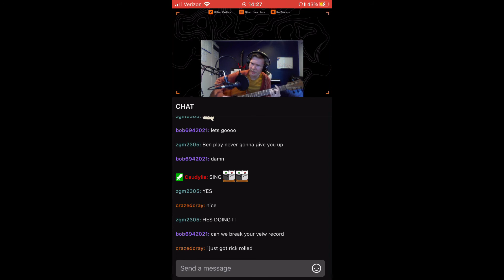I Rick Rolled My Stream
I rick rolled my viewers whilst live on Twitch...